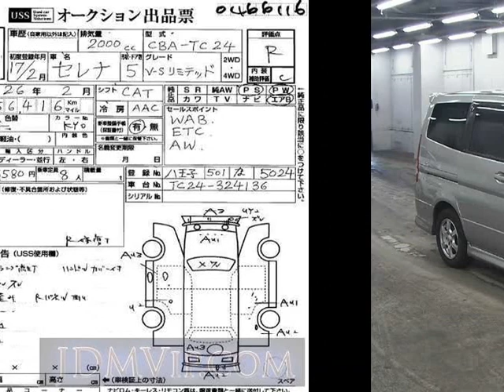2005 NISSAN CERENA V_S_LTD TC24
the Authority on JDMs since 2007!  . Details on this car from auction in Japan